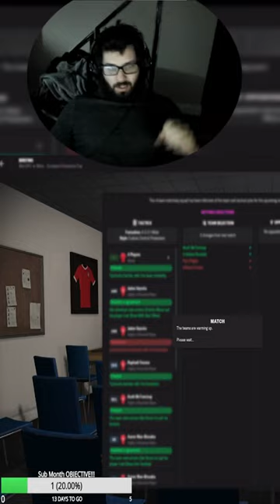Manchester United vs AC Milan /CAPTAIN RONALDO, MAGUIRE BENCH !!!!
Manchester United Vs AC Milan /Champion League /